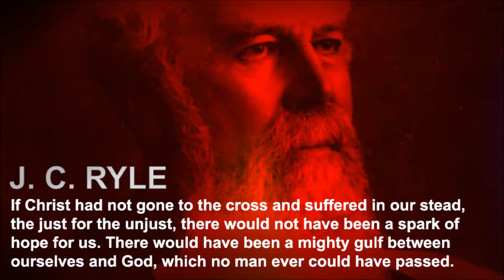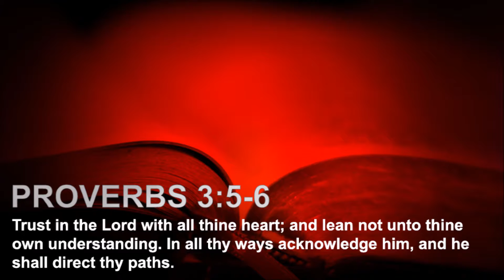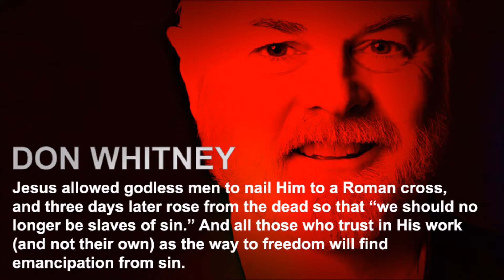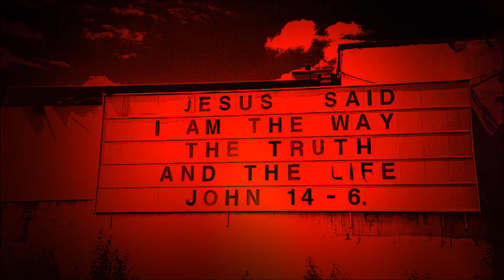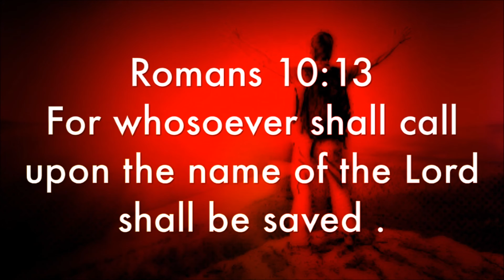Just Jesus #270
J.C. Ryle said, “If Christ had not gone to the cross and suffered in our stead, the just for the unjust, there would not have been a spark of hope for us. There would have been a mighty gulf between ourselves and God, which no man ever could have passed.”

Our Just Jesus passage from the Word of God today is Proverbs 3:5-6 which reads: “Trust in the Lord with all thine heart; and lean not unto thine own understanding. In all thy ways acknowledge him, and he shall direct thy paths.”

Our featured Just Jesus quote today is from Don Whitney. He said, “Everyone is born a slave of sin. Jesus Christ said, “Most assuredly, I say to you, whoever commits sin is a slave of sin.” We cannot free ourselves from this oppressive master, for no one can live without sinning against God. But the sinless Jesus – not for His own sake, but for others – came from Heaven to deliver His people. Jesus allowed godless men to nail Him to a Roman cross, and three days later rose from the dead so that “we should no longer be slaves of sin.” And all those who trust in His work (and not their own) as the way to freedom will find emancipation from sin. “Therefore,” declared Jesus, “if the Son makes you free, you shall be free indeed.”